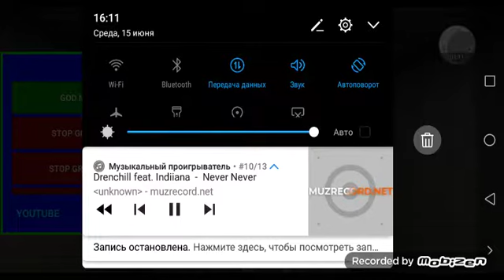15 июня 2022 г.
скачать ссылка будет в описании текст автоматически отобразится здесьСкопированный текст автоматически отобразится здесь